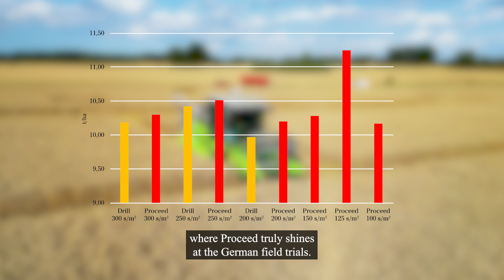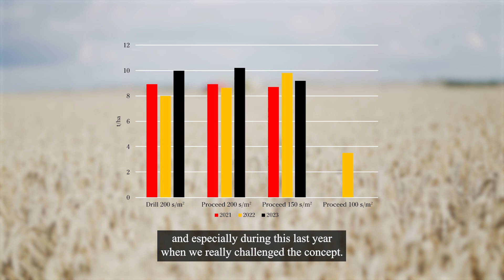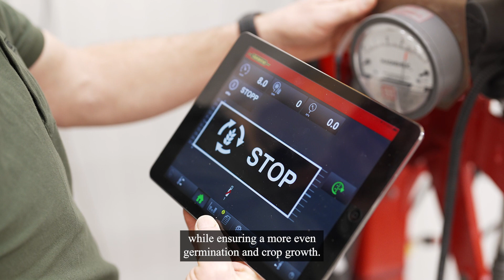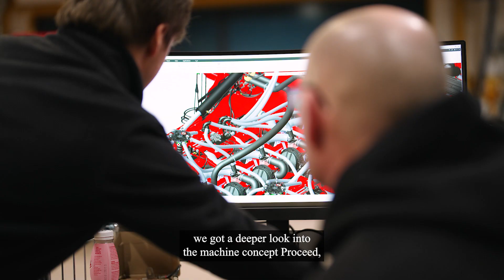Fields - One Year with Väderstad Proceed - Building the yield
A year ago, we started our Fields: one year with Proceed series in Germany, where we had the opportunity to conduct trials with partners using the Proceed at our test farms. Throughout the year, we explored test farms in Poland and Sweden, met partners and farmers along the way. Our engineers and Agronomist, Nina Peterson offered deeper insights to the innovation and concept of Proceed. In this final episode, we present the results from the German and Swedish trial harvests.